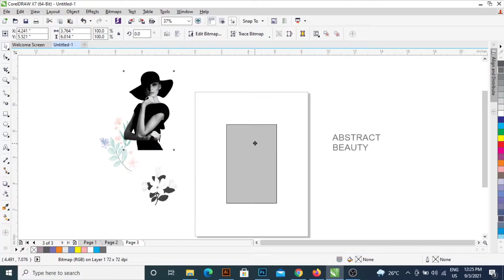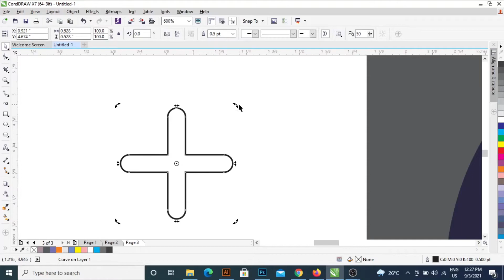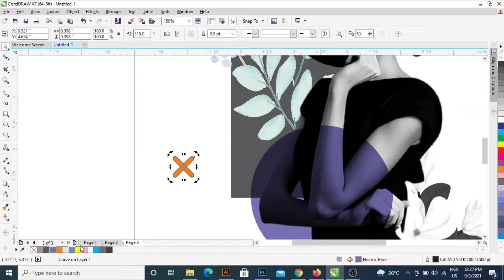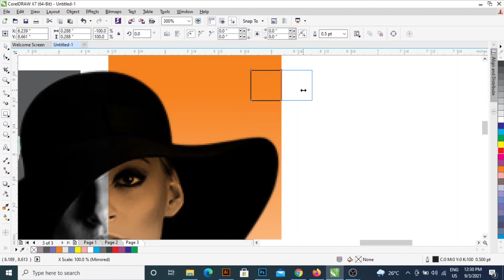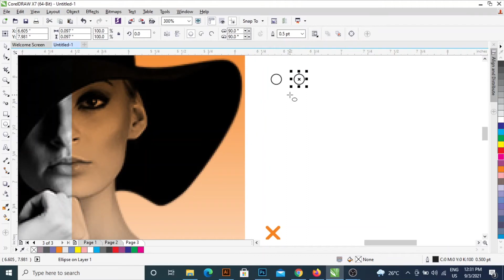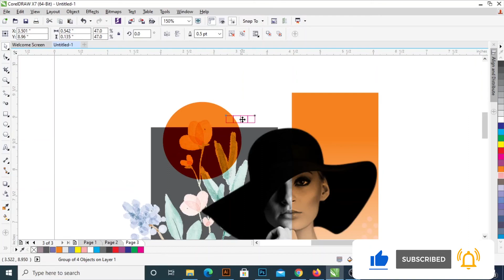CorelDRAW | MINIMALIST GRAPHIC DESIGN TRENDS 2021 | IQBAL ALAM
Hey Everyone! Here you learn about minimalist graphic design. Also, you will learn how to learn short keys and quick designs.